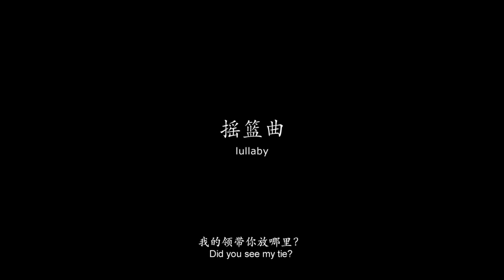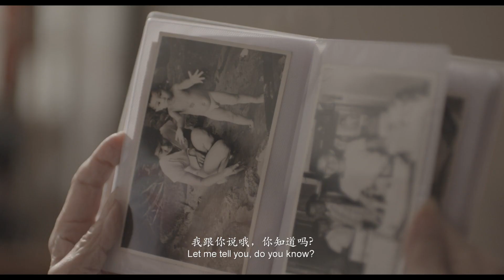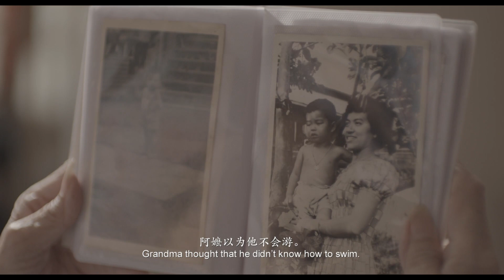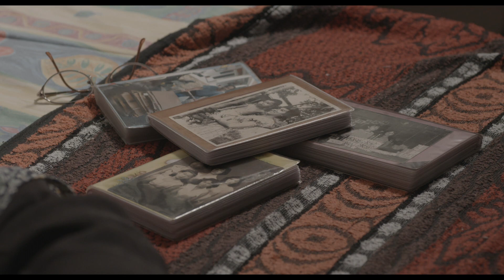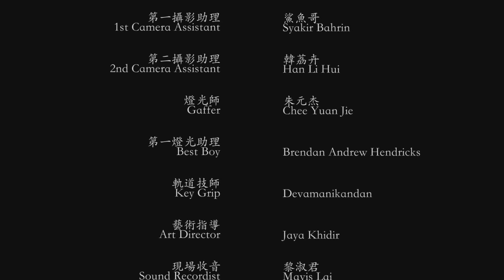Lullaby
A Singaporean boy and his grandmother spend some days alone together in this lovely, understated short film by director Stanley Xu Ruiyang.